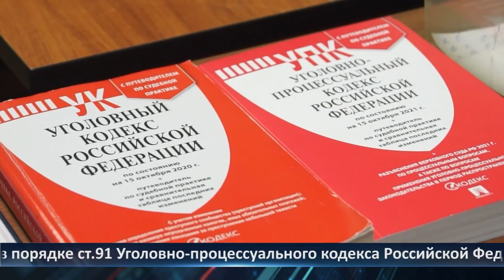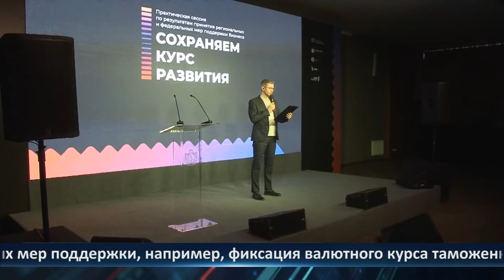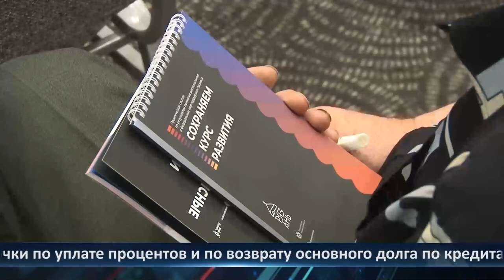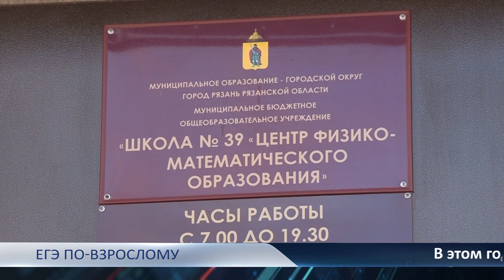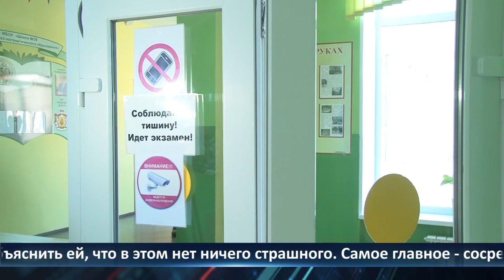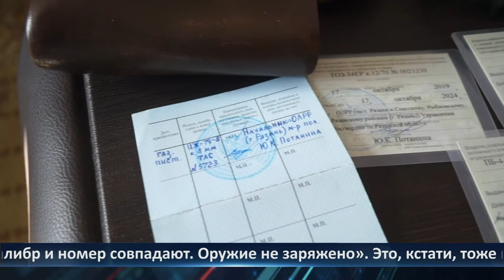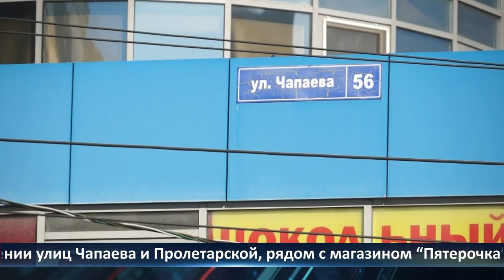Неделя Города — новости Рязани 25.03.2022